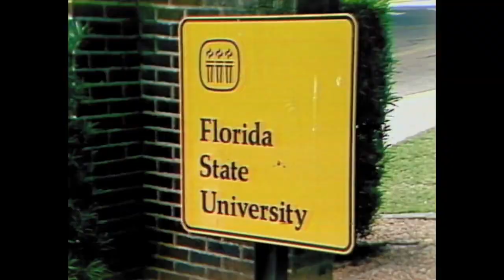Ted Bundy Chi Omega sister talks about Lisa Levy